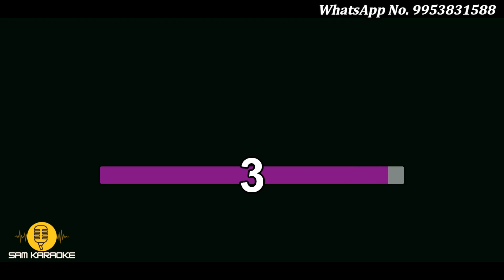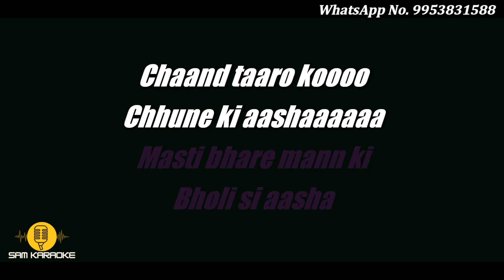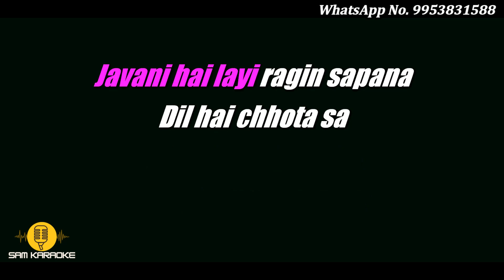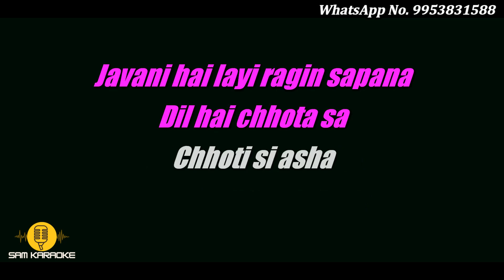Dil Hai Chota Sa | Refresh | Karaoke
Dil Hai Chota Sa Choti Si Asha Song Cover Music Credit :
Singer: Roshni Dey
Rearrange by: Chandraniv
Mixing- Aasim Ali (Mumbai Studio)
D:O:P: Abhishek Chowdhury
Asset director: Shayan Chowdhury
Editor: Anirban Samanta
Makeup: Neal Sarkar
Cast: Roshni Dey

Dil Hai Chota Sa Original Song Credit:
Album: Roja (1992)
Singer: Minmini
Music Director: A.R. Rahman
Lyricist: P. K. Mishra
अपनी आवाज मैं किसी भी सॉन्ग का कवर सॉन्ग बनबाए  अपनी आवाज का सैंपल बिना किसी इफ़ेक्ट के १५ मिनट्स की रिकॉर्डिंग का हमें सेन्ट करे और कवर सॉन्ग बनबाए

Free Hindi Karaoke Unplugged Karaoke .Remix Karaoke. Unwind Mix Karaoke .MAKE KARAOKE#Unplugged Karaoke UNPLUGGED COVER# Cover Song#hindi karaoke